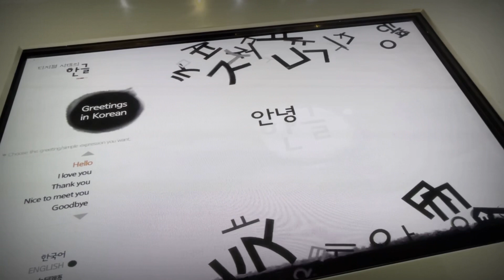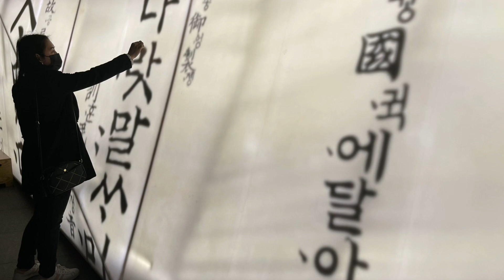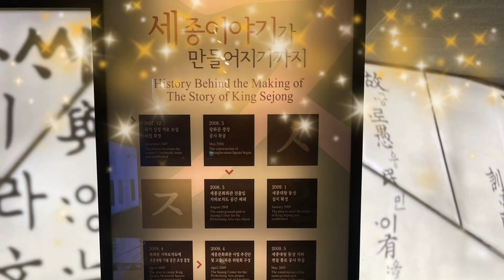Why is King Sejong Famous in South Korea?|| Korean Language ㄱㄴㄷ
Sejong reinforced Korean Confucian and Neo-Confucian policies, and enacted major legal amendments (공법; 貢法). He personally created and promulgated the Korean alphabet Hangul,[2][3] encouraged advancements of science and technology, and introduced measures to stimulate economic growth. He dispatched military campaigns to the north and instituted the Samin policy (사민정책; 徙民政策) to attract new settlers to the region. Wikipedia